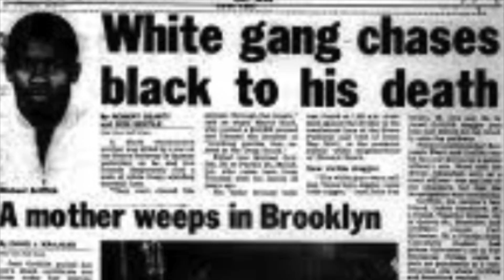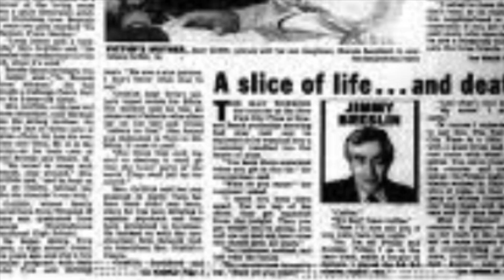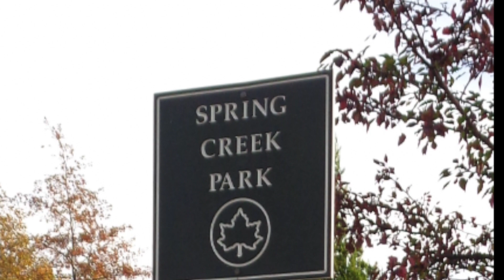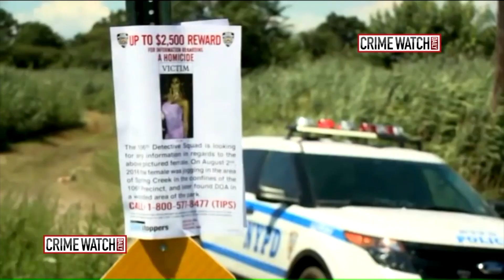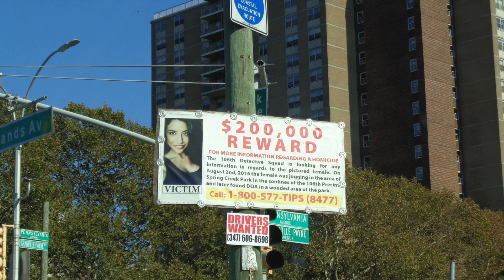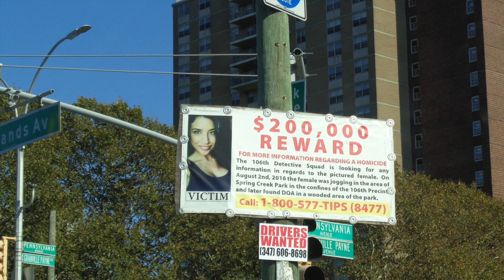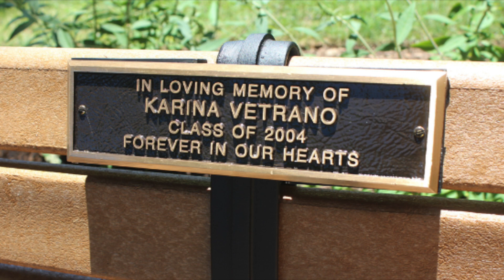What Doesn't Add Up About Karina Vetrano's Case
I was living in newyorkcity when this case broke. The guy that they pinned it on never made sense to me. Are you familiar with this case? If so, what do you think?